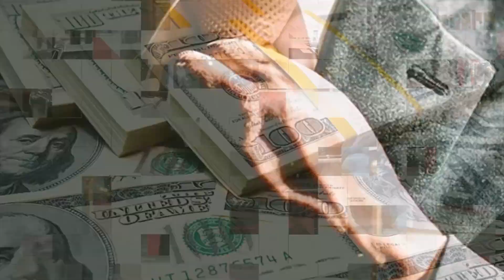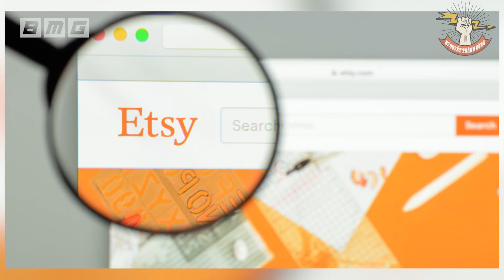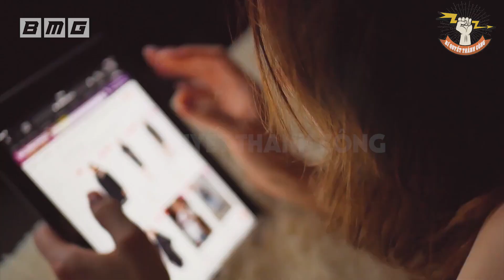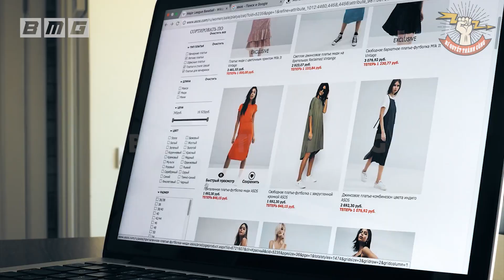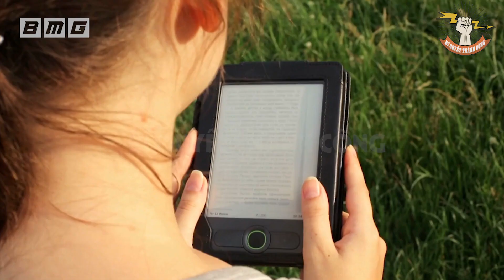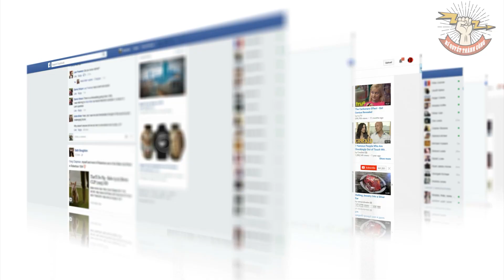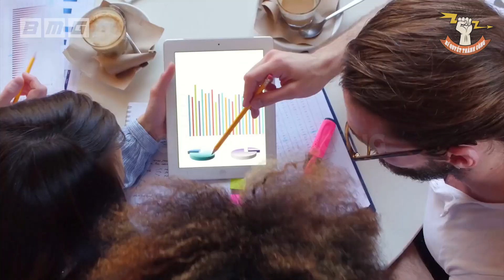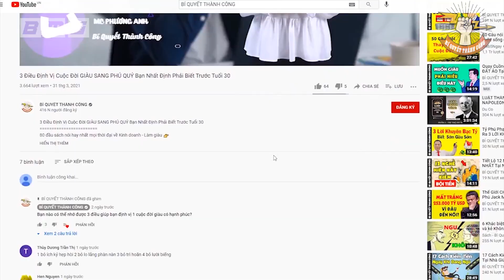Tăng thêm THU NHẬP với 8 cách KIẾM TIỀN ONLINE này, Tại sao không?